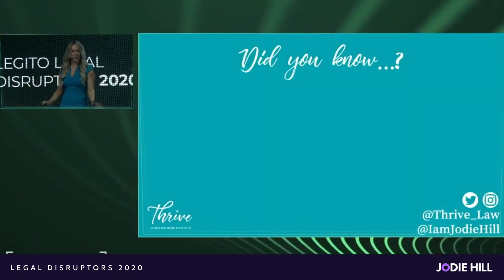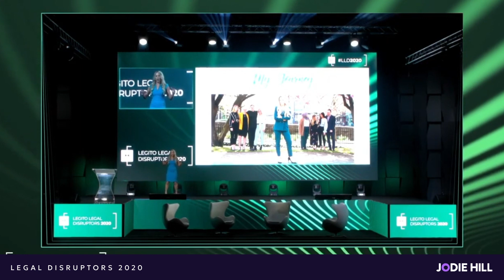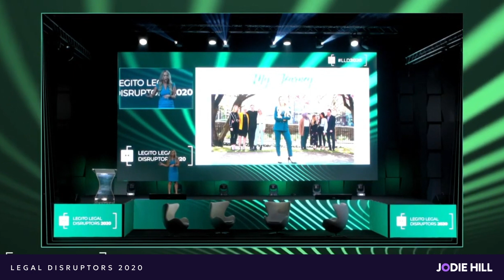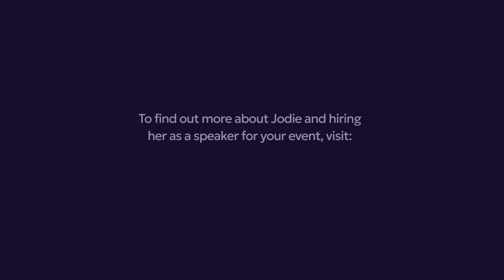Jodie Hill: Showreel 2024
Jodie Hill is an expert speaker, neurodivergent solicitor, ED&I consultant, coach and trainer, author, and campaigner. She is passionate about people, creating psychologically safe workplaces, and enabling everyone to be their best and truest selves.

To find out more about Jodie and hiring her as a speaker for your event,